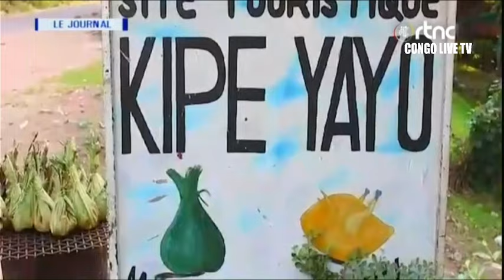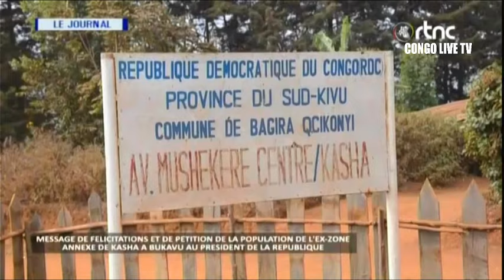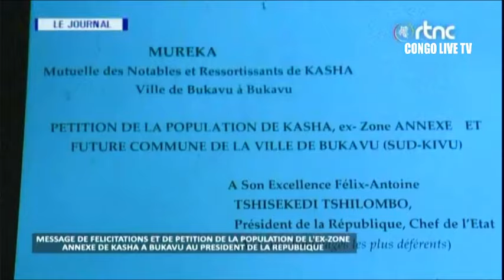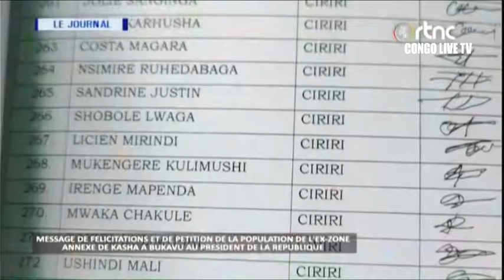🔴RDC : SUIVEZ LE GRAND JOURNAL DE CE JEUDI LE 18.01.2024 RTNC EDITION 19H00